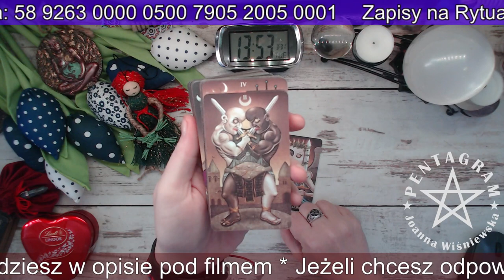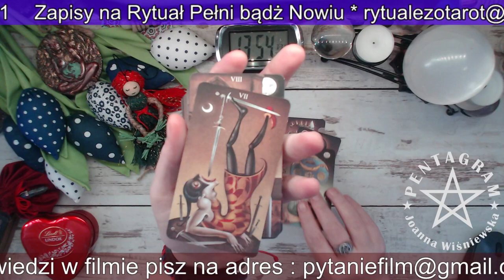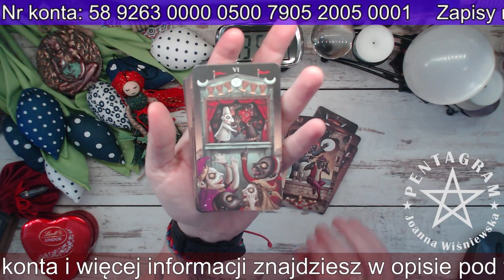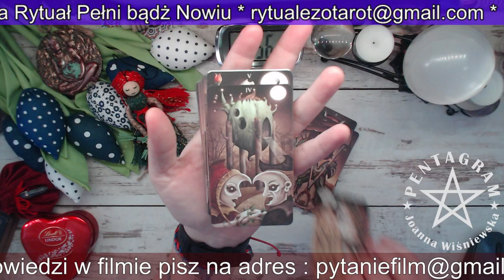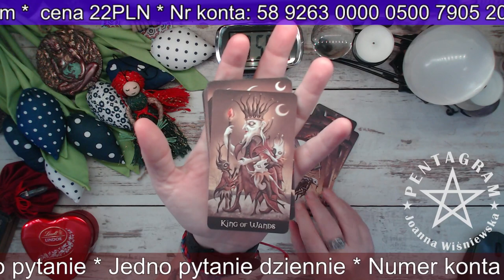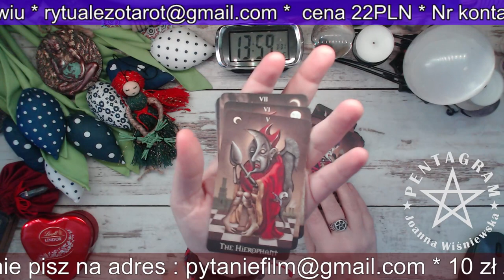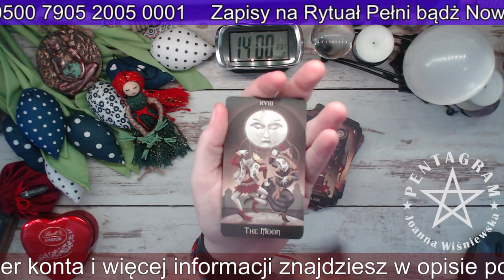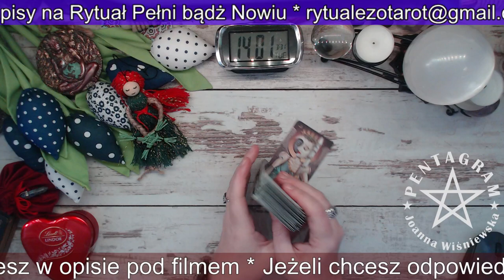Deviant Moon Tarot by Patrick Valenza przegląd kart